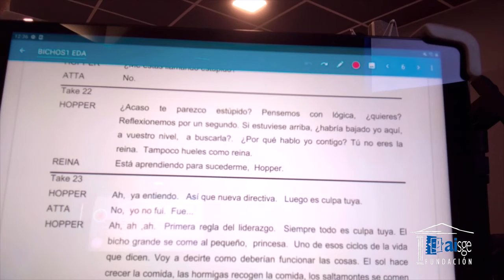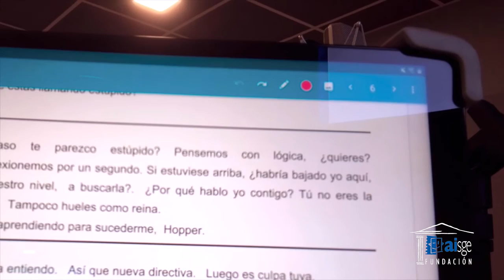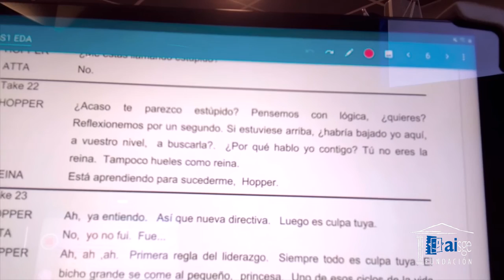Curso de DOBLAJE DE ANIMACIÓN por Lorenzo Beteta. Segunda clase